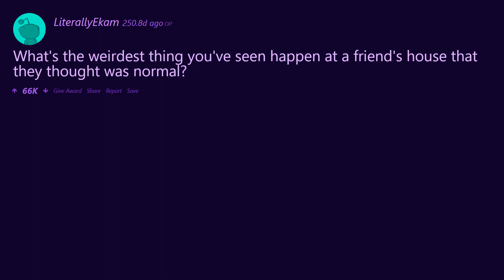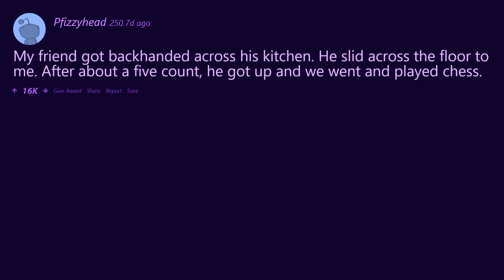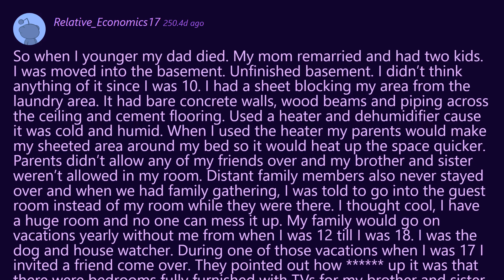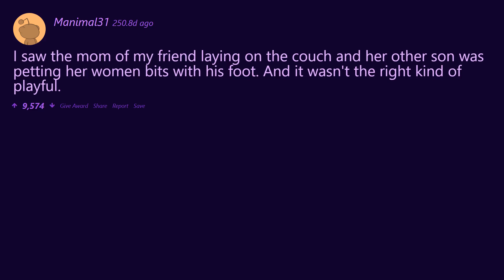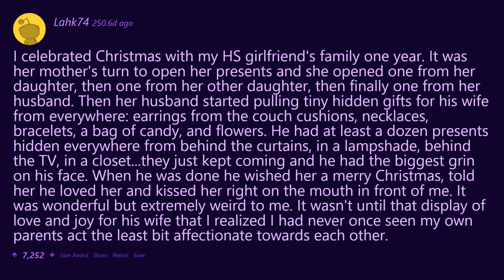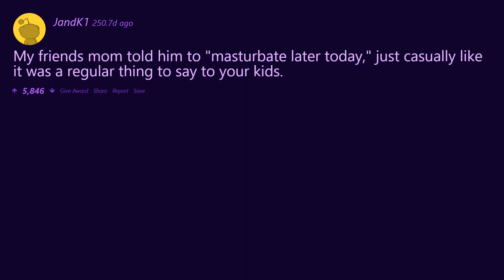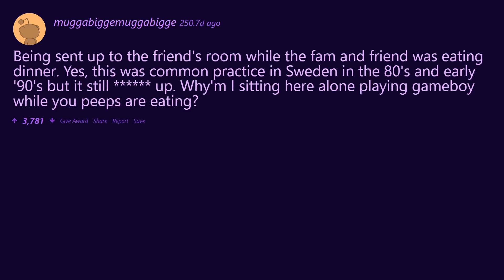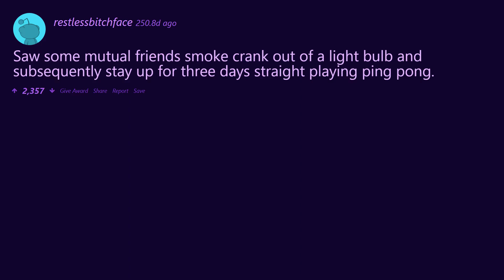What's the weirdest thing you've seen happen at a friend's house that they thought was normal?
Weird things form a friends house, anyone had an experince that belongs on this list?